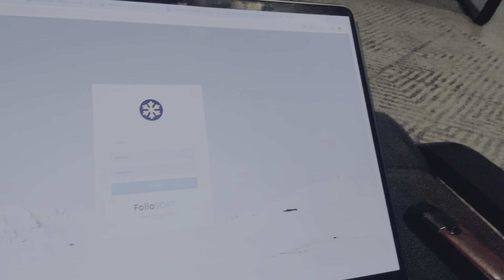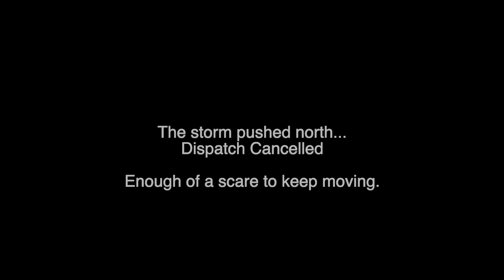SEASON 3: Potential FIRST DISPATCH?! Snow scare... time to get stuff ready!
Like our soundtrack? Check it out on Spotify!

~Matt
Owner/Founder of Dr. Snow Removal